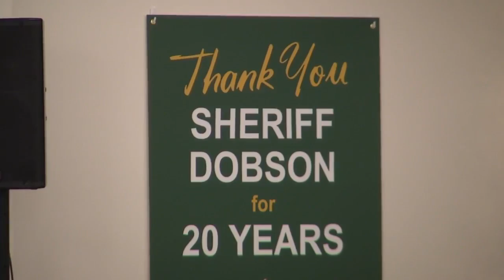Sheriff Joey Dobson retirement party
In Baker County a fond farewell after more than 20 years in the making, longtime Sheriff Joey Dobson wraps up his career with a retirement party.